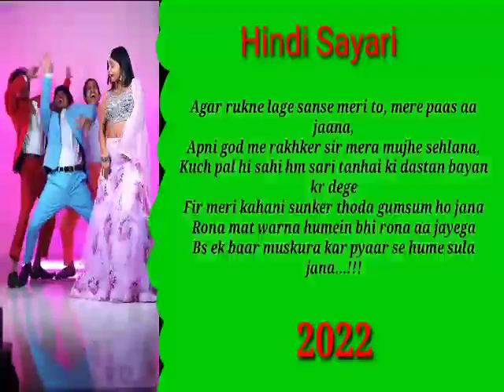Motaki Kamariya Hai|| Nagpuri New Song || Video Hit